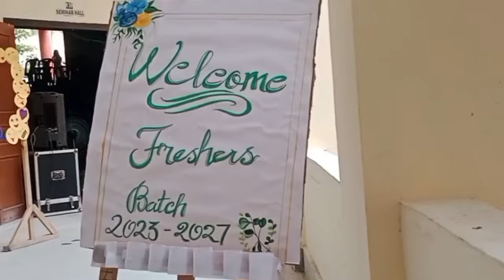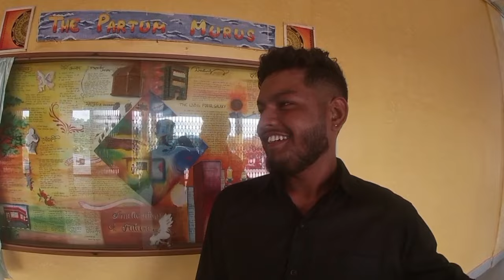BBEC FRESHMAN SOCIAL 2K23| @paporigogoi7314 &TANJIM NARZARY|| VLOGGER WAHID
bbec freshman social 2k23.